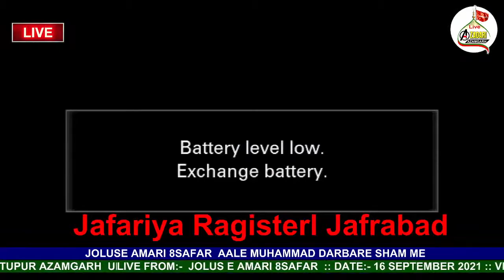Anjuman Jafariya Chhota Imambada Jalalpur | Joluse Amari 8 Safar Mittupur Azamgarh 2021